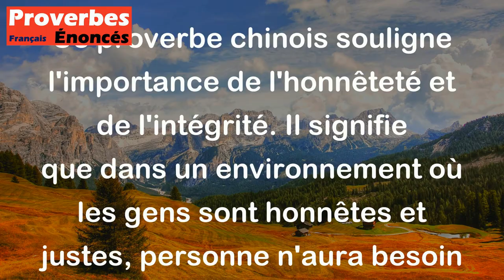Proverbe Chinois - Là où règne l'honnêteté, nul ne ramasse ce que d'autres ont perdu en chemin.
Ce proverbe chinois souligne l'importance de l'honnêteté et de l'intégrité. Il signifie que dans un environnement où les gens sont honnêtes et justes, personne n'aura besoin de ramasser ce qui a été perdu par d'autres sur le chemin, car chacun respecte la propriété d'autrui et agit de manière droite. En d'autres termes, lorsque les individus sont sincères et dignes de confiance, il n'y a pas de place pour la malhonnêteté ou le vol, car la moralité et la probité prévalent.